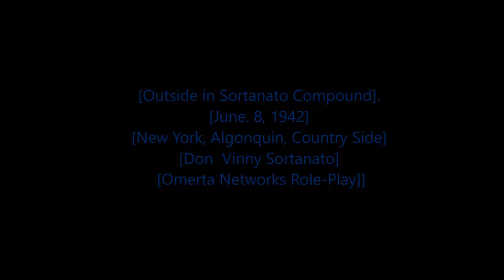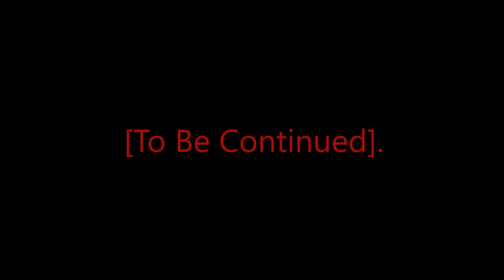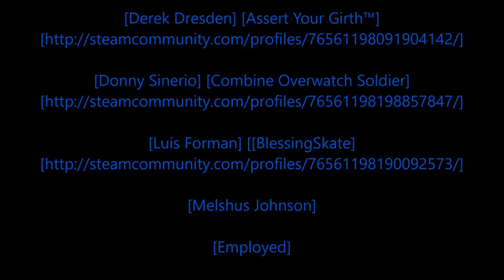[Rastafari Exposed] Garry's Mod Omerta Networks [Servers RP Mafia RP Sortanato Stories] [Episode 1]